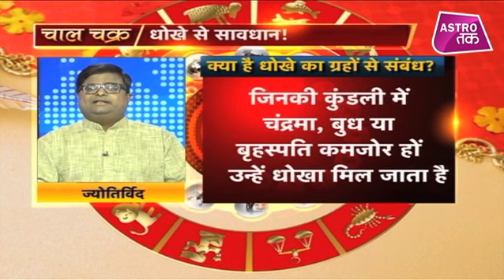धोखे से कैसे रहें सावधान ! | ShailendraPandey | Astro Tak